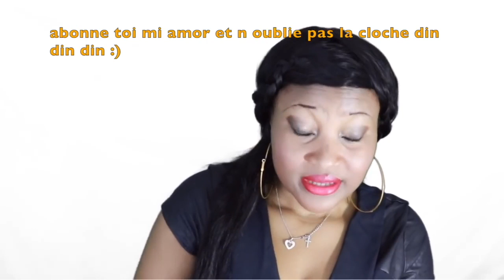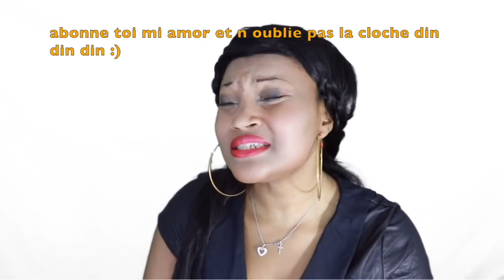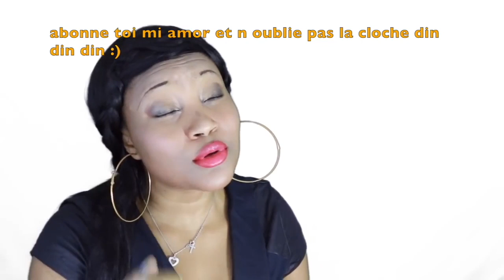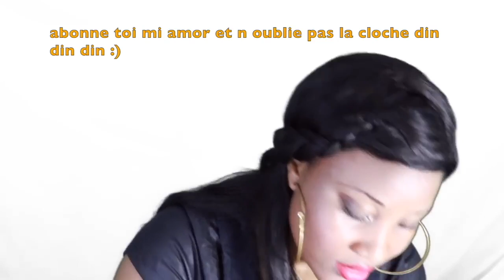MELANGE CES 4 INGREDIENTS ET APPLIQUES LES,TU SERAS VRAIMENT SURPRIS DES RESULTATS IMMEDIATS !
découvrez ma nouvelle boutique de mode ! ACHETER FENUGREC